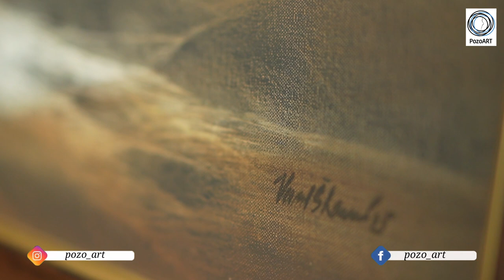IN THEIR STUDIO with VINOD SHARMA (Part-2)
Today IN THEIR STUDIO we have Mumbai based artist VINOD SHARMA uncle (1952- now), who has a lot to share with us about his life, career, art and friendships. Vinod uncle’s journey has been colourful and riveting.

In this interview, the founder of PozoArt- AASHNA VIVEK ABROL talks to the artist about various life events in a narrative style going over his Baroda days where he painted the Window series to his current Red Mindscapes.

PozoART is an art blogging website that posts regular interviews with famous artists from India and around the world. This youtube channel is created in an attempt to make artists more accessible in their own studios to everyone interested in learning more about them.